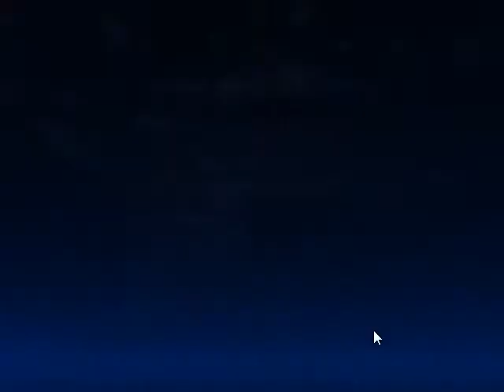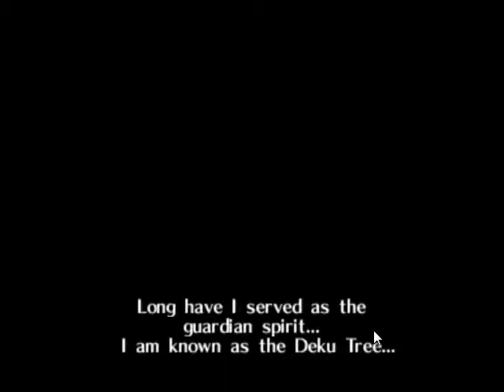Let's Play The Legend of Zelda Ocarina of Time Episode 1 DUUUUUUUsh